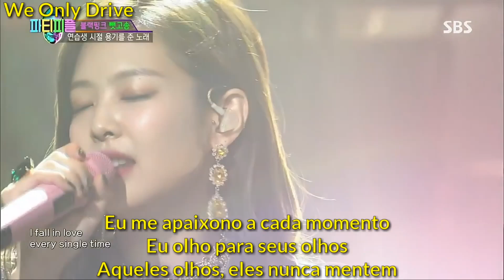BLACKPINK- Sure Thing (cover- legendado pt BR)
Blackpink
Cover blackpink
Blackpink legendado
Blackpink tradução